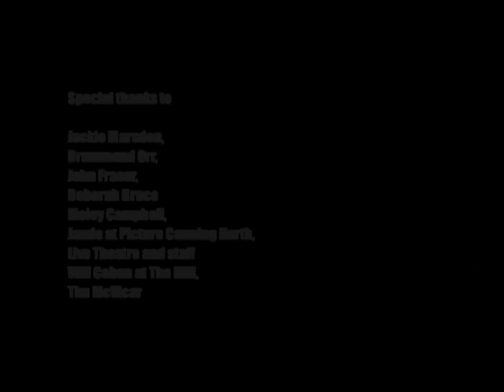Linked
A Short Film by Bonafide Productions, about two guys handcuffed together in a short comedy. Directed by Jeremy Herrin, Written by Joe Harbot...